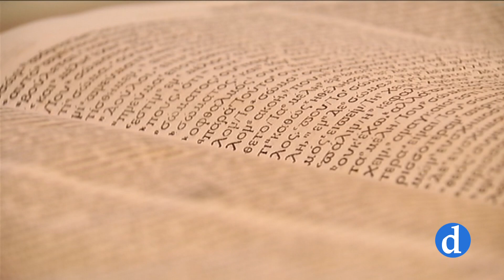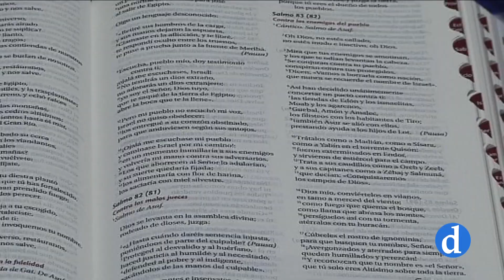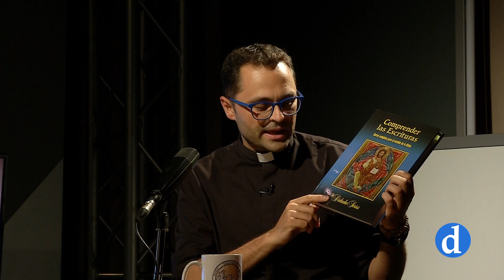Café con FE 01 | ¿Qués es la Biblia?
¿Quieres profundizar y adentrarte en la Sagrada Escritura? "Café con Fe" te lo pone fácil. De la mano de D. Valentín Aparicio y profesores del Seminario Mayor San Ildefonso de Toledo, cada semana iremos desgranando la Biblia y aprenderemos mucho de la palabra de Dios.
En este primer programa introductorio conoceremos de manera general que es la biblia, partes y estructura, libros que la componen y quienes lo escriben, como se ha recopilado... todo ello de la mano del profesor de Biblia D. Ignacio Manresa